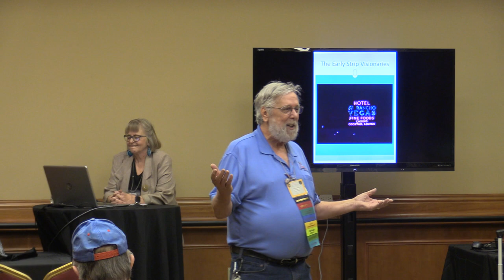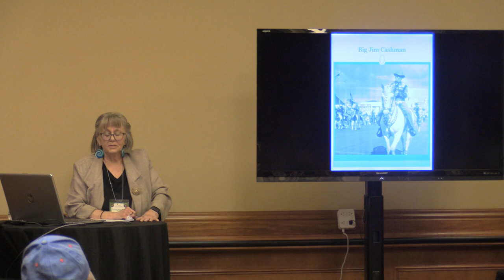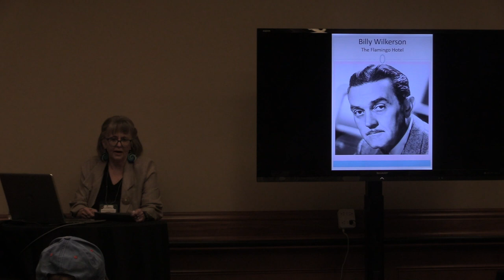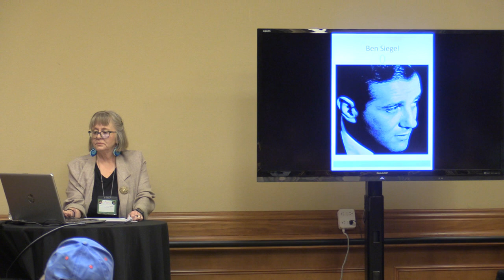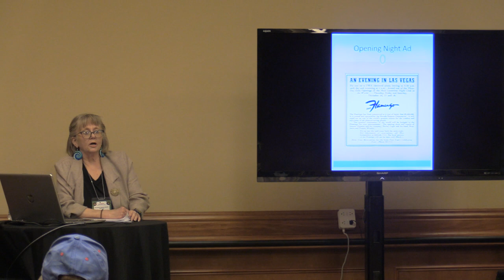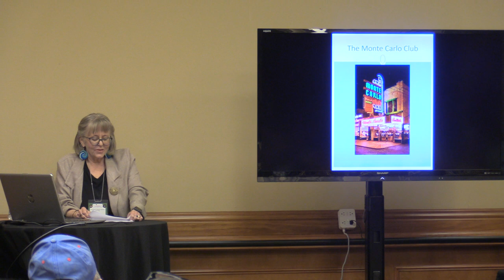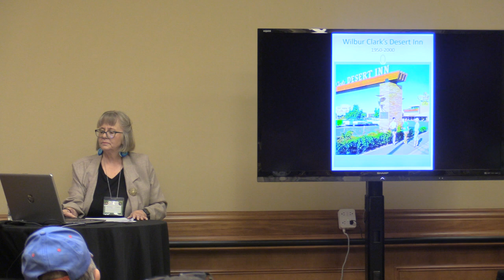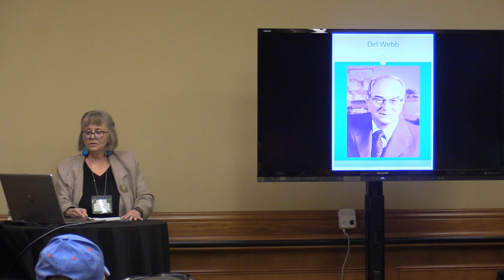2023 CCA Convention - The Visionaries of the Classic Las Vegas Strip seminar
A seminar from the 2023 CCA Convention presented by Lynn M. Zook